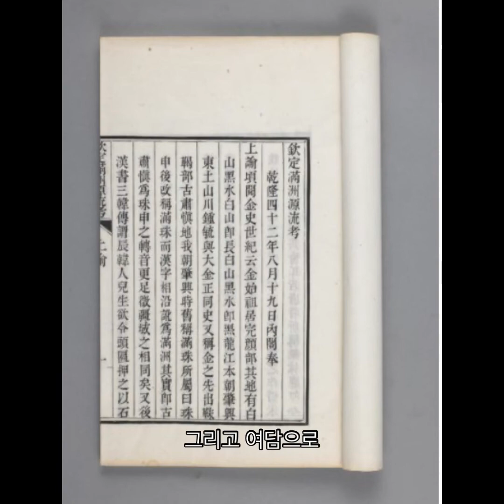만주원류고 진짜 이야기